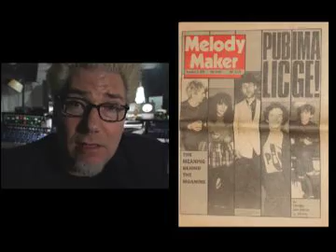Martin Atkins SG Video for the Web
Martin Talking about his experiences and his column for the Suicide Girls